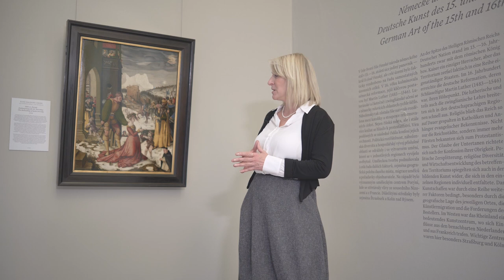Moje nej dílo | Stětí sv. Doroty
V 9. díle série Moje nej dílo vám představí své nejoblíbenější dílo Olga Kotková – kurátorka Sbírky starého umění.
― Hans Baldung Zv. Grein, Stětí sv. Doroty, po 1516

● MOJE NEJ DÍLO
Série videí, ve které zaměstnanci představují svá oblíbená díla ze sbírek NGP.

Video: Marco Chiodi | Chiodi studio